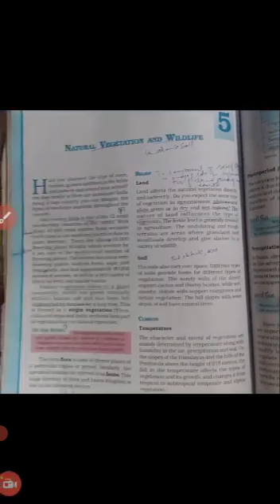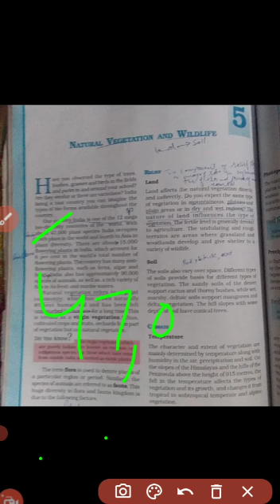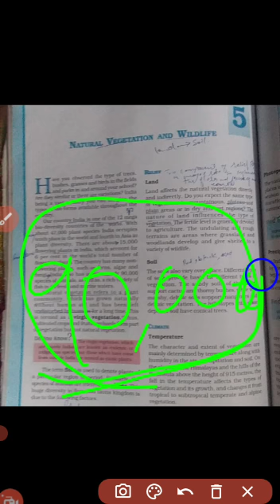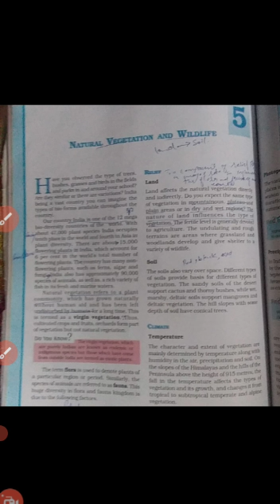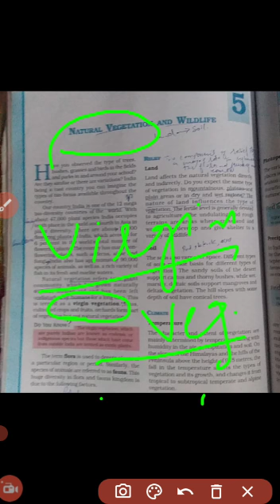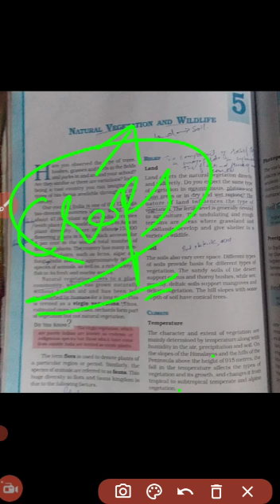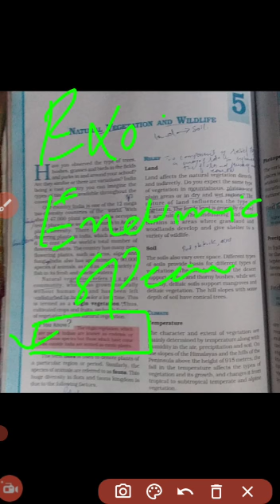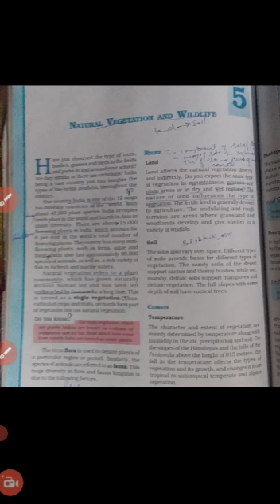Class 9th Geography Chapter 5 Part-1